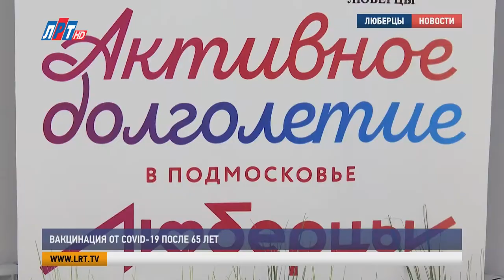Вакцинация от COVID 19 после 65 лет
Массовая вакцинация от COVID-19 продолжается. В поликлиниках городского округа Люберцы работают прививочные кабинеты. Защититься от коронавирусной инфекции можно также в стационарных пунктах вакцинации. Один из них расположен в клубе «Активное долголетие».

Вакцинация от коронавирусной инфекции началась в клубе «Активное долголетие» 4 февраля. С тех пор, каждый четверг, здесь – прививочный день. Основная масса желающих защититься от болезни в этом пункте – люди старше 65 лет.

Виктория Данилина, руководитель клуба «Активное долголетие» г.о. Люберцы:
«Для них это важно, потому что они хотят полноценно участвовать в жизни, посещать различные мероприятия, в том числе наш клуб, здесь проходит много активностей и пока вакцина – это единственный выход из положения, чтобы полностью принимать участие в общественной жизни городского округа Люберцы».

За два месяца более 250 человек прошли здесь первый этап вакцинации. Около 200 жителей полностью завершили иммунизацию. Ветеран Великой Отечественной войны Юрий Лосев сегодня пришел за второй дозой препарата. Только так, по его мнению, возможно победить вирус.

Юрий Лосев, ветеран Великой Отечественной войны:
«Предохраняет от болезни, продлевает жизнь человеку, поскольку такая обстановка, значит, надо делать. Я считаю, и молодым, и пожилым. Мне самому 94 года, но жить то еще хочется».

Такого же мнения придерживается председатель Совета ветеранов городского округа Люберцы. Юрий Орехов пришел на прививку c супругой. Совет сделать защитный укол дал сын, который уже прошел весь путь вакцинации.

Нина и Юрий Ореховы, жители г.о. Люберцы:
«Сын сделал, потом сказал, родители, идите и делайте, все будет нормально. Вы нам нужны ещё. Это надо делать для того, чтобы и себе продлить жизнь и окружающих не заражать».

Откладывать укол на «потом» Ореховы не стали. После осмотра врач дал добро на прививку. Второй этап – через 21 день.

Кристина Мусиенко, врач-терапевт:
«Вакцина безопасна, она нужна для лиц старше 65 лет с хроническими заболеваниями, такими, как ишемическая болезнь сердца, если какие-то были оперативные лечения на сосудах, инфаркты. Все хронические заболевания в стадии обострения являются противопоказаниями. Мы проводим медотвод до стабилизации состояния».

Прививочными пунктами в шаговой доступности обеспечены жители всего городского округа. Защититься от коронавируса можно во всех поликлинических отделениях. Запись производится по номеру 122, через портал «Госуслуги», в МФЦ или непосредственно в поликлинике. Пройти вакцинацию также можно и в девяти стационарных пунктах без предварительной записи. Требуется один из документов: паспорт, СНИЛС или ОМС. Адреса стационарных прививочных пунктов можно найти на официальных сайтах администрации городского округа Люберцы и Люберецкой областной больницы.

Сайт администрации городского округа Люберцы ЛЮБЕРЦЫ.РФ Сайт Люберецкой областной больницы luberob.ru